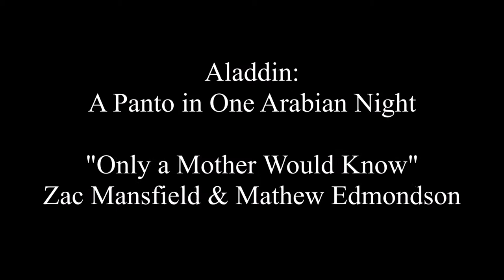"Only a Mother Would Know"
Aladdin: A Panto in One Arabian Night written by Zac Mansfield. Presented by Dancyn Productions at Oshawa's Regent Theatre, Dec. 2017.

Zac Mansfield as Widow Twankey
Mathew Edmondson as Aladdin

"Only a Mother Would Know".  Song licensed by Pantomime Songs Ltd.